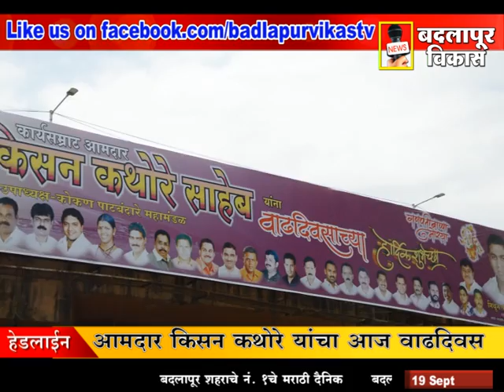MLA KISAN KATHORE INTERVIEW (19 SEPTEMBER BADLAPURVIKAS)